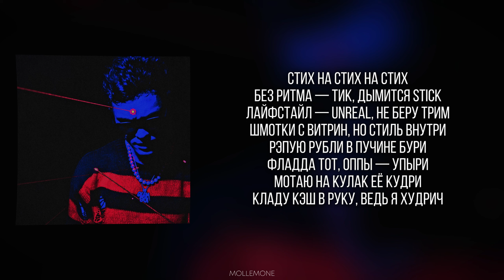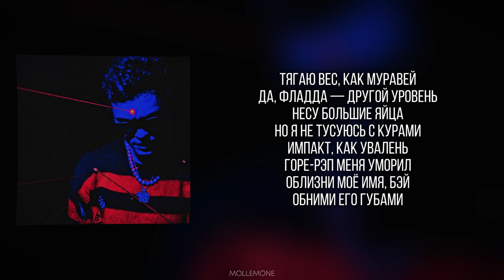GONE.Fludd - Худрич | ТЕКСТ ПЕСНИ | lyrics | СИНГЛ